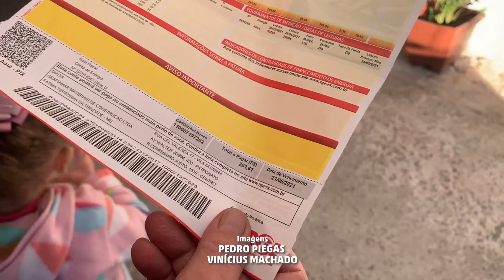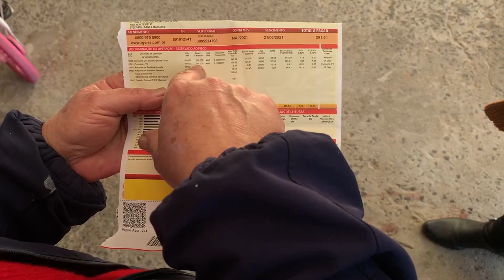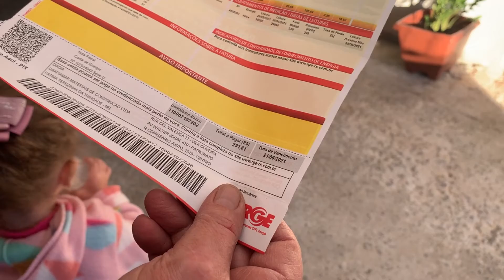Contas de luz ficam mais caras a partir deste sábado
Reajuste médio será de 9,95% para todos os consumidores. Além disso, tarifa da bandeira dois terá aumento no próximo mês